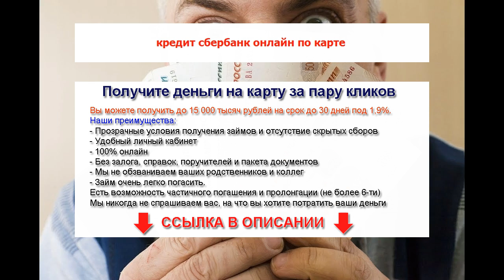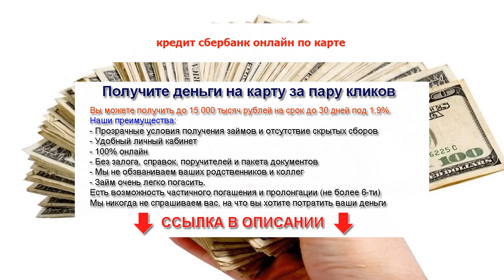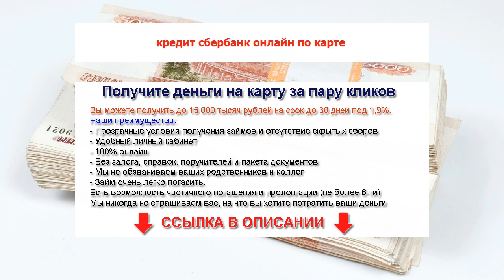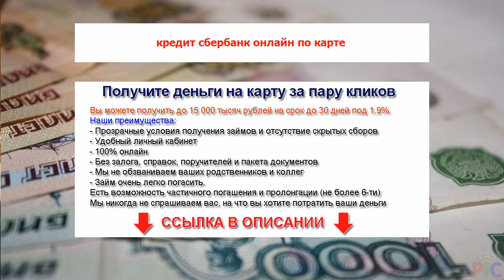кредит сбербанк онлайн по карте